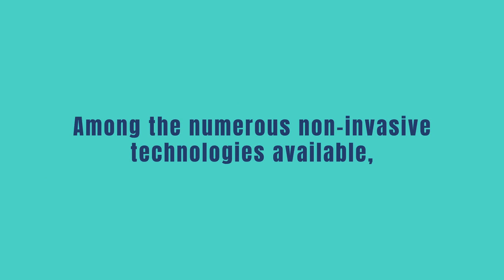BOA Podcast Episode 69 - Good Medicine is Good Business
In this week’s episode, we interview Dr. Adam Schaffner and talk about his success story of becoming a renowned plastic surgeon specializing in aesthetic plastic surgery of the face, breast, and body.